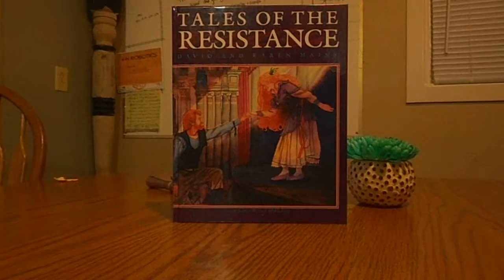Tales of the Resistance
Book review for David and Karen Mains 2nd book in their trilogy Tales of the Kingdom